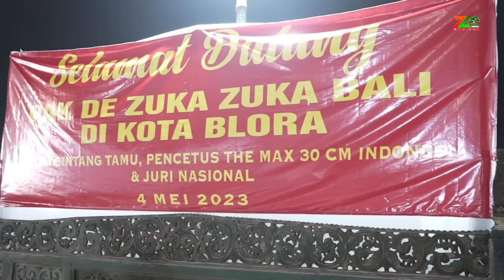KELAS REGIONAL, PENUH POHON BERKELAS🙄🙄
Dukung terus chanel kami untuk terus memberikan informasih dan inspirasi bonsai.

Info Pemesanan Souvenir THE MAX

ZUKA ZUKA TRANSPORT
WISATA BONSAI